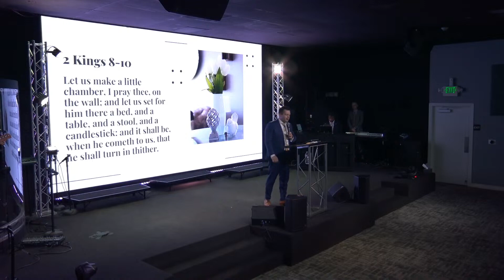Make Room // Lead Pastor Mark Waddle